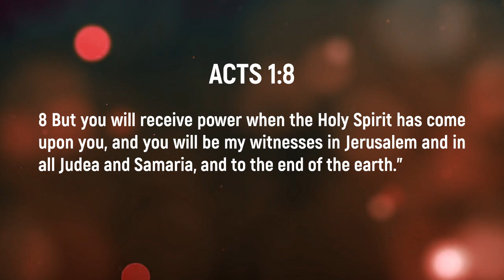Scripture Reading | May 31, 2020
Acts 1:8 - May 31 Passage of Scripture